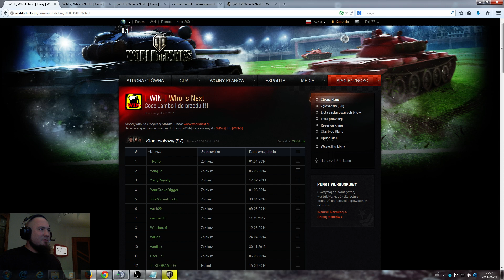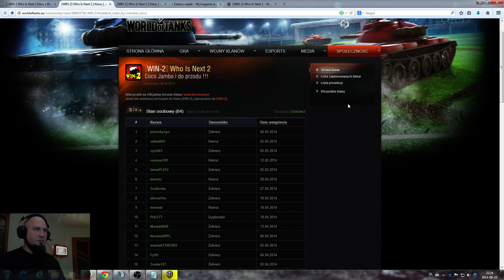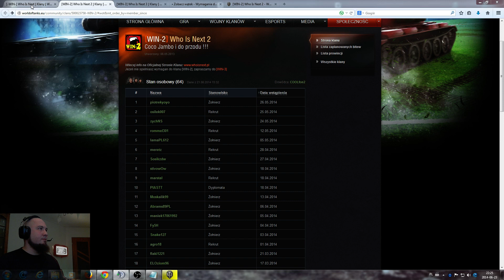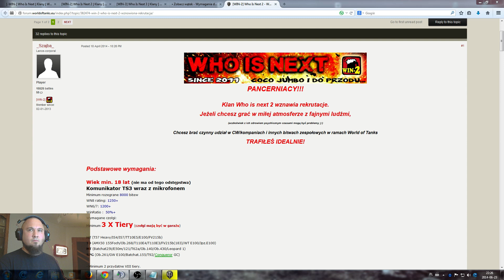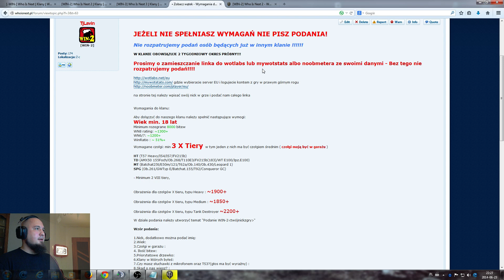Potrzebni gracze do klanu Who is Next 2 :)